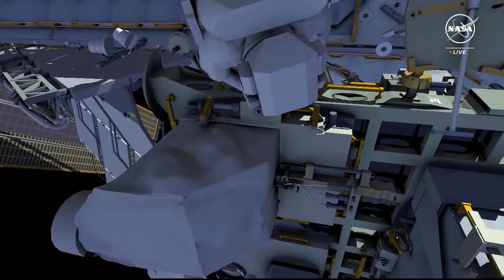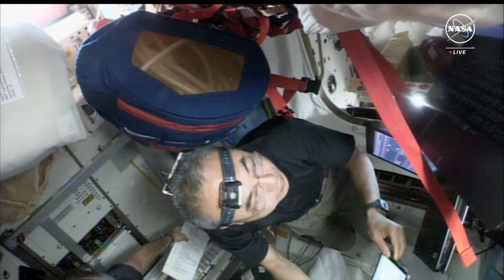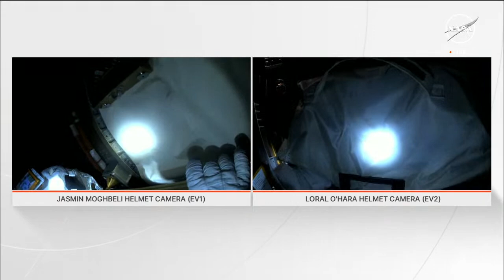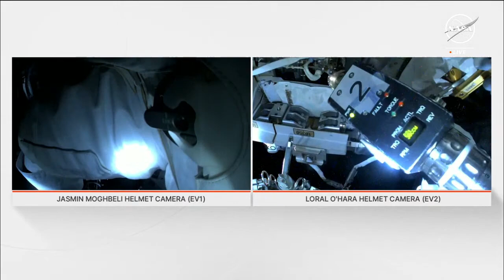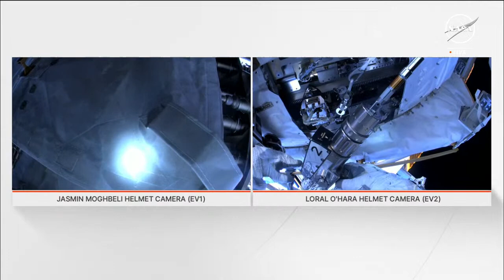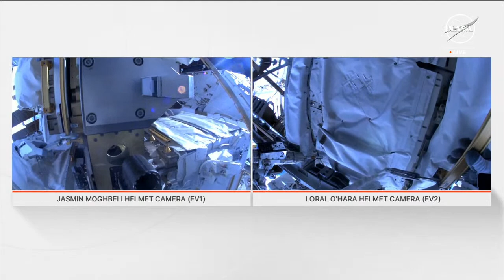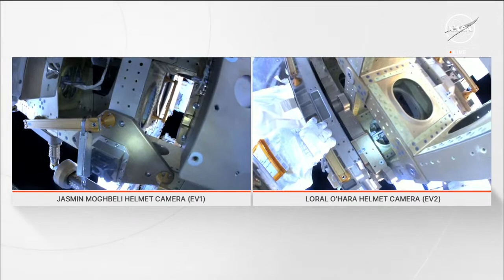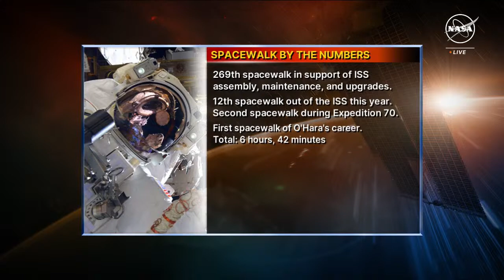NASA Spacewalk Spectacle: Astronauts Jasmin Moghbeli and Loral O'Hara | Nov. 1, 2023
NASA Spacewalk Spectacle: Astronauts Jasmin Moghbeli and Loral O'Hara | Nov. 1, 2023 (Official Broadcast)

Embark on an extraordinary journey beyond Earth's atmosphere with this official NASA broadcast of a thrilling spacewalk featuring astronauts Jasmin Moghbeli and Loral O'Hara. 🚀👩‍🚀 Witness their cosmic adventure as they navigate the vastness of space on November 1, 2023, pushing the boundaries of human exploration. 🌌✨ Join us for an immersive experience, bringing the wonders of the cosmos to your screen. Don't miss the chance to be part of this historic spacewalk - tune in for an awe-inspiring celestial spectacle! 🔭🛰️

Credit: NASA